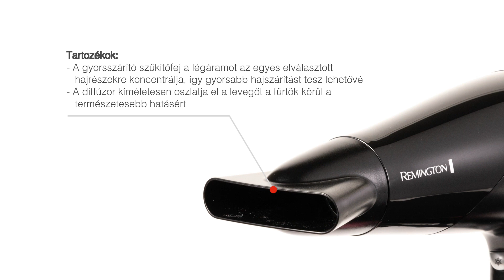Remington D3171GP hajszárító ajándékcsomag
Ajándékozd a nagyszerű haj élményét a Remington Style Edition hajszárító ajándékcsomaggal. Mindent tartalmaz, amire szükséged lehet ahhoz, hogy hajadat olyanra formázd, amilyenre szeretnéd. A könnyen kezelhető hajszárító 2200 W-os szalonminőségű teljesítménnyel, valamint 3 hőmérséklet- és 2 sebességfokozattal rendelkezik, így kiválaszthatod a hajtípusodnak megfelelő kombinációt. A diffúzor tartozék ideális a hullámos vagy természetesen göndör haj szárításához, míg a szűkítőfej a levegő áramlását összpontosítja az irányított szárítás érdekében. A tartozékokon kívül az ajándékcsomag tartalmaz egy szögletes hajkefét is, amely kiválóan alkalmas egyenesebb, simább frizura kialakítására, egy selymes tapintású hajgumit a frizura befejezéséhez, valamint egy prémium minőségű tárolótáskát, hogy mindent rendezetten együtt tárolhass. A Style Edition hajszárító ajándékcsomag nagyszerű kényeztetés önmagadnak, vagy figyelmes ajándék szeretteidnek.